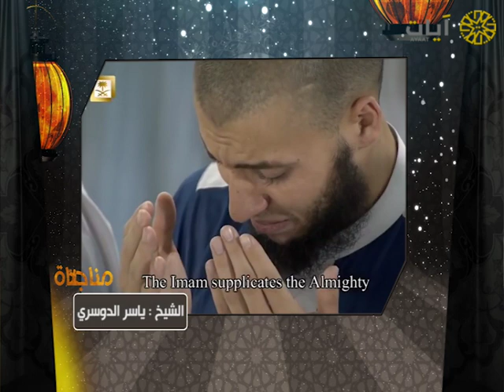مناجاة - دعاء - ياسر الدوسري